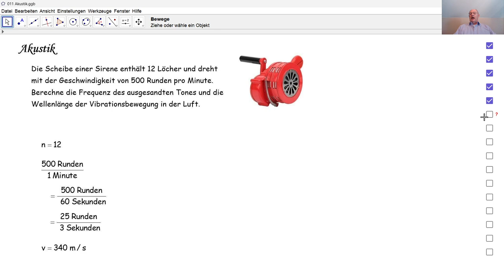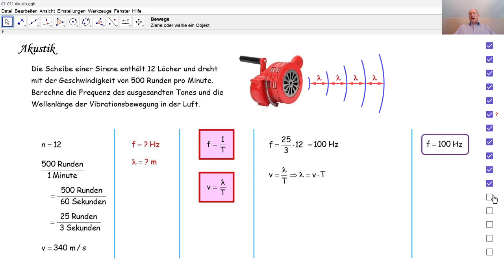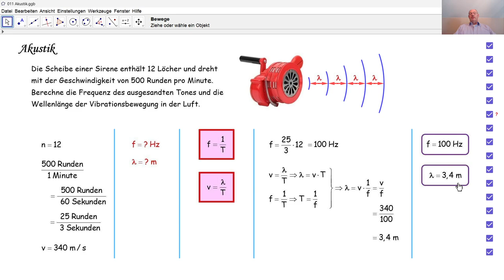Physik 3PhD065 Schallwellen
Wir berechnen die Frequenz und die Wellenlänge einer Schallwelle.